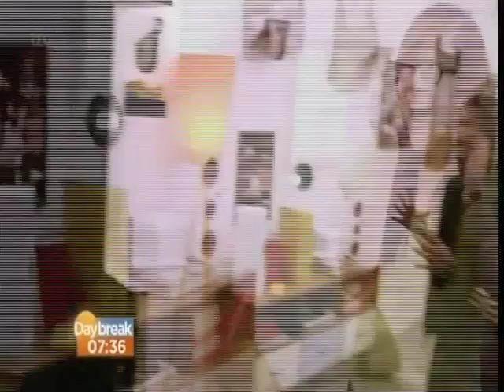Karl Schmid on Daybreak March 1, 2013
Karl Schmid brings all the latest Hollywood and Showbiz news live from LA on ITV's Daybreak